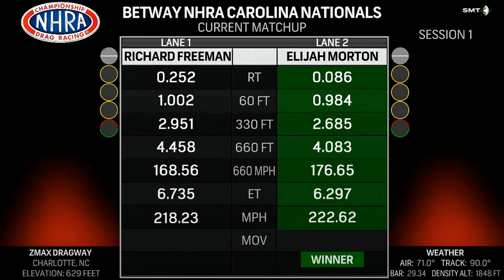Elijah Morton 6 297 222 62, Richard Freeman 6 735 218 23, Mountain Motor Pro Stock, Qualifying Rnd 2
Elijah Morton 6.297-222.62, Richard Freeman 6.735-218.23, Mountain Motor Pro Stock, Qualifying Rnd 2, 15th annual betway Carolina Nationals, ZMAX Dragway, Concord NC. Sep 23, 2023